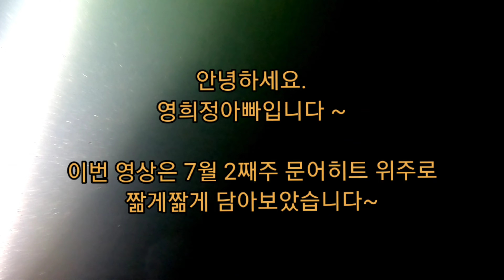7월2째주 문어,오징어 히트영상!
7월둘째쭈 히트영상입니다~~